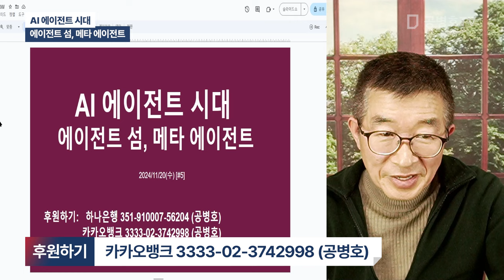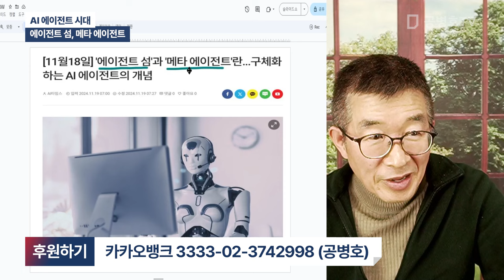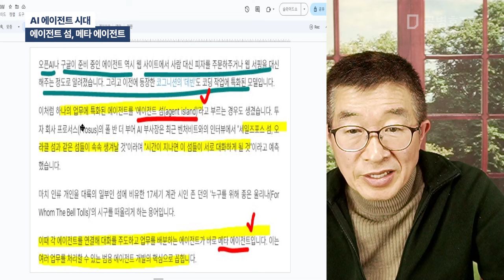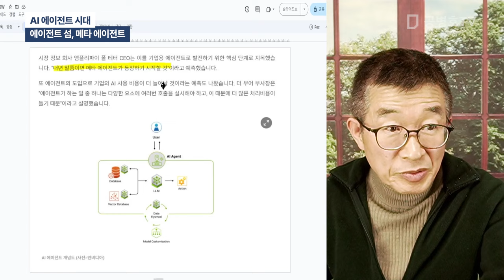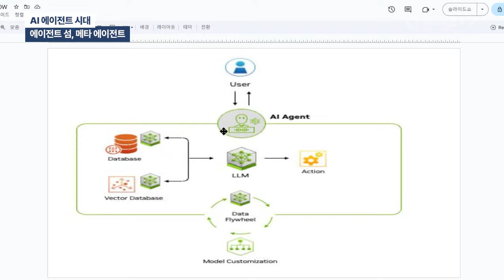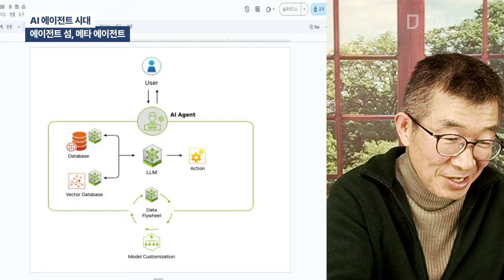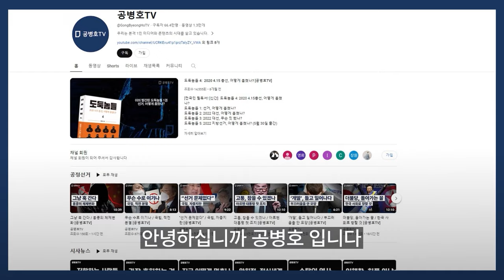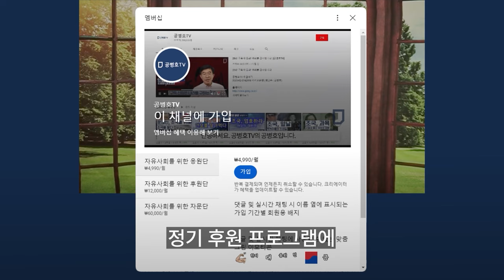AI 에이전트 시대 / 에이전트 섬, 메타 에이전트 [공병호TV]